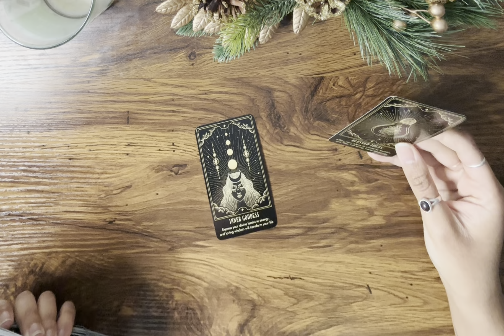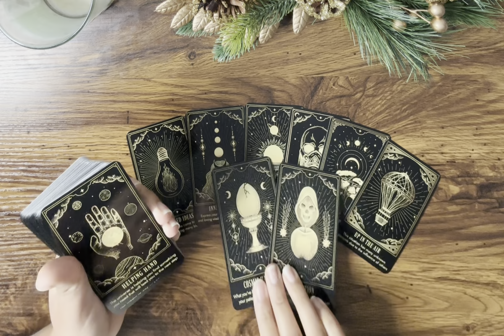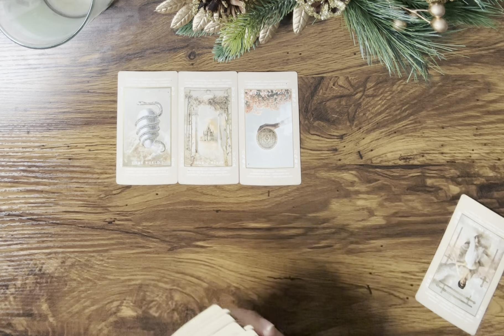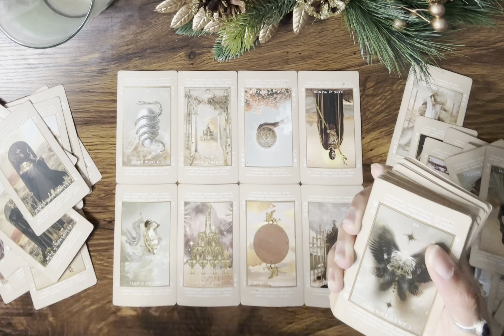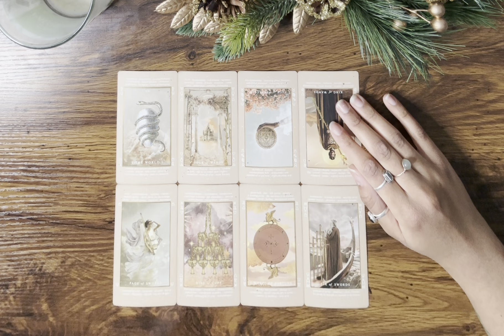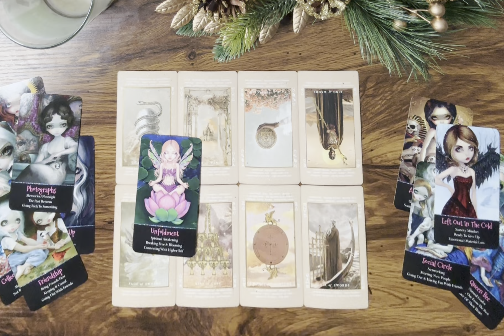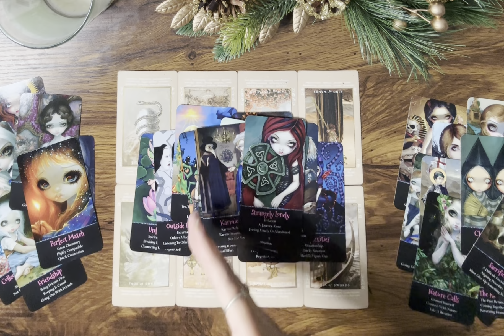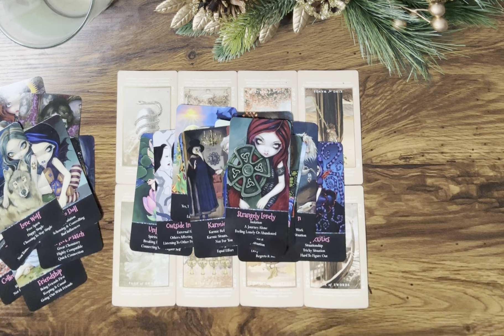FULL MOON is TRIGGERING an INTENSE CLIMAX of a SITUATION 🌕 CYCLE COMPLETE‼️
Hey Everyone! 🌻

7 DAY RESPONSE TIME, EMERGENCY OPTION AVAILABLE

Love & Light 🌻